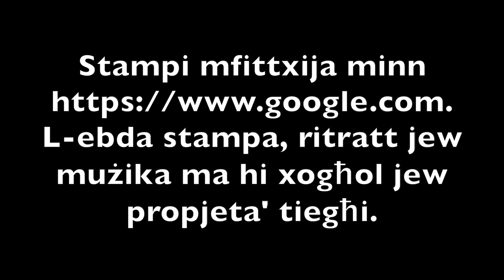L-istaġuni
Sensiela ta' vidjows b'tema addattata għat-tfal tal-primarja.